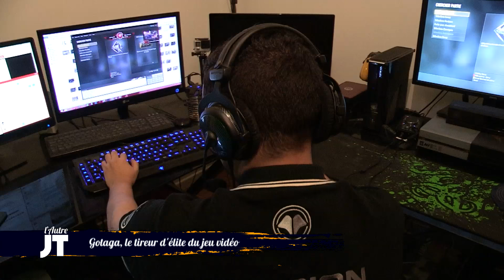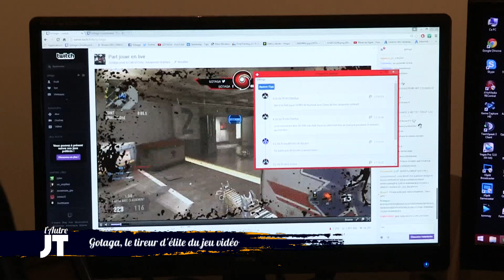Gotaga, le tireur d’élite du jeu vidéo - L'Autre JT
A quelques jours de la Coupe du Monde du Call of Duty au Zénith de Paris, nous nous sommes intéressés aux e-gamers, ces professionnels des jeux vidéo considérés comme des sportifs de haut niveau.

Delphine a rencontré la star française de ce jeu. Il s’appelle Gotaga et il n’a que 21 ans. Doté d’une réactivité et d’un reflex hors normes, c’est un véritable showman suivi quotidiennement par près d’un million d’internautes.

Retrouvez “L’Autre JT” tous les jeudis à 23h00 sur France 4 !